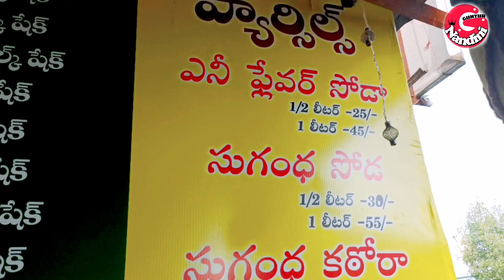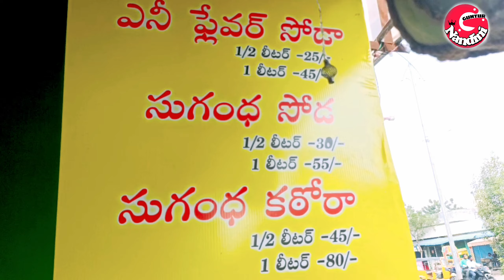BRAVEWAVE - FULJARSODA most trending in Guntur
Address
BRAVEEEE COOLDRINKS AND ICE CREAMS
16th Line, Nallacheruvu, Guntur, Andhra Pradesh 522003

location